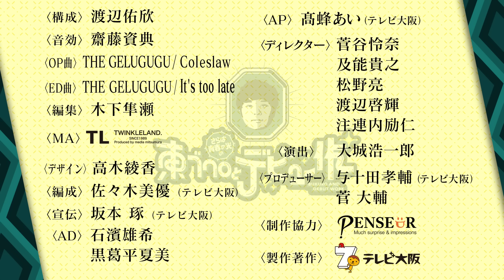【吸い合い】ブクロvs菅谷！謎のショータイム【菅谷D】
「さらば青春の光の東ブクロとデビュー作」《#30》　菅谷D「吸-1グランプリ」第2弾！
AV制作会社に内定・菅谷Dの企画。今回は「長うどん一本早吸い対決」。100cmのうどんを吸い込む早さを競う！菅谷がバキュームっぷりを見せるのか？なぜか菅原も挑戦！！

井口和俊